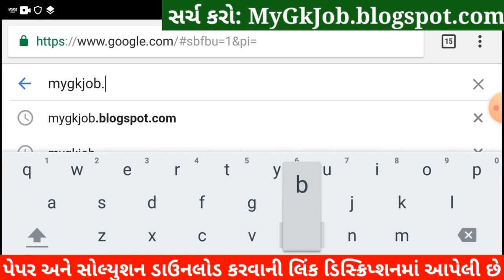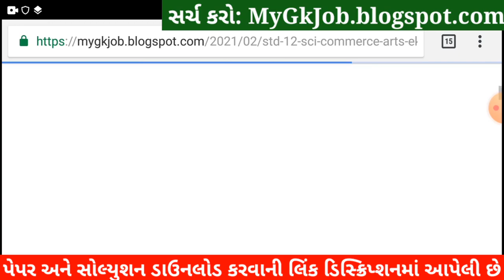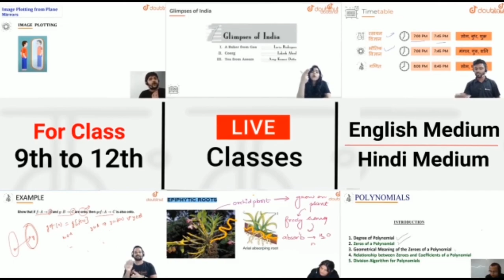💥 STD 12 Chemistry Ekam Kasoti 7 Solution, STD 12 Ekam Kasoti Chemistry 2021, Ekam Kasoti 7 STD 12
STD 12 Chemistry Ekam Kasoti 7 Solution 2021, STD 12 Ekam Kasoti Chemistry 2021. STD 12 Science Ekam Kasoti Chemistry, Ekam Kasoti STD 12 Chemistry, STD 12 Ekam Kasoti 7. Rasayan Vigyan

More Features :
1) Saari important books milengi solved video solutions ke saath
2) Previous year papers, Important PDFs, Question Bank
3) Crash Course, Mock Tests, Quiz
4) India's biggest student's community
& much more

3 Crore se zyada bachho ka bharosa!!

Other Related Search Queries :
Ekam kasoti 7 STD 12 Chemistry
Ekam Kasoti Dhoran 12 2021
STD 12 Ekam Kasoti Chemistry
Dhoran 12 Ekam Kasoti Chemistry
Chemistry Ekam Kasoti
Ekam Kasoti

in this video I am providing complete Ekam Kasoti std 12 Chemistry solution 2021. Chemistry ekam kasoti solution February 2021.
Ekam Kasoti Solution, Ekam Kasoti Std 12, std 12 ekam kasoti February 2021, Std 12 Chemistry ekam kasoti, Ekam Kasoti, Ekam Kasoti dhoran 12, Std 12 Ekam Kasoti Solution Chemistry, Gujarat board, Std 12 Unit test.